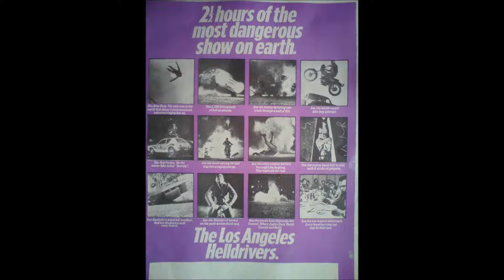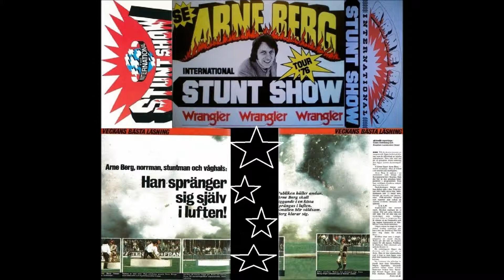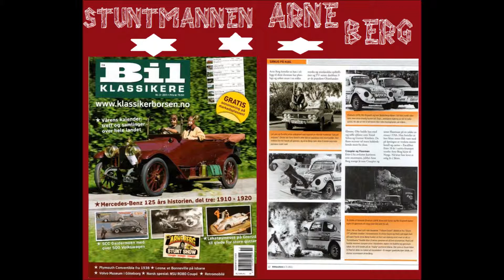Arne Berg.Stunshow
Stuntmannen Arne Berg